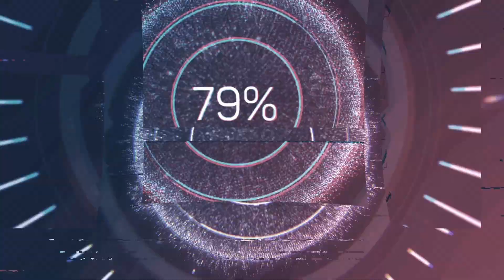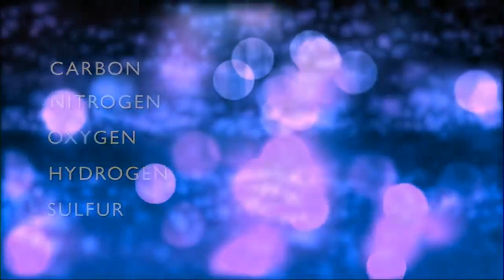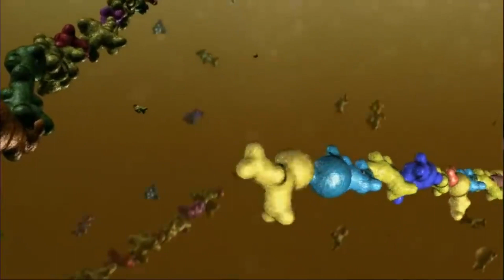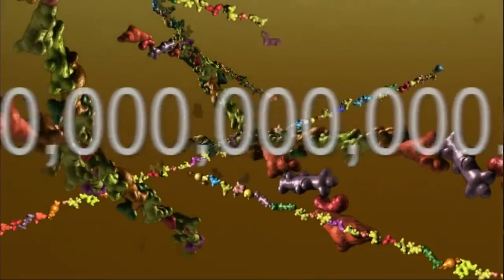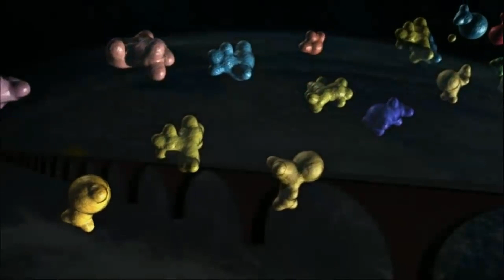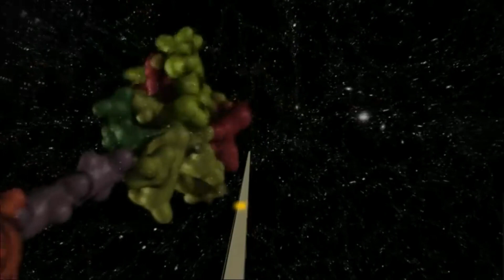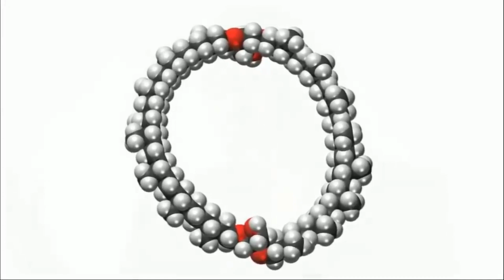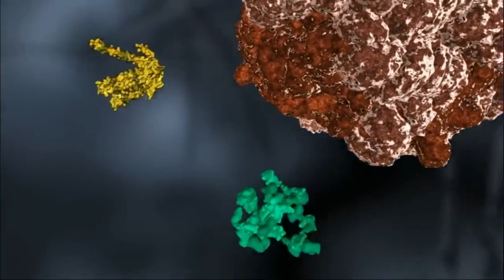THE THEORY OF EVOLUTION IS DESTROYED IN TEN MINUTES BY MODERN DAY SCIENCE!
The very outdated and impossible 'Theory' of Evolution is completely destroyed and debunked in this ten minute professional science video!